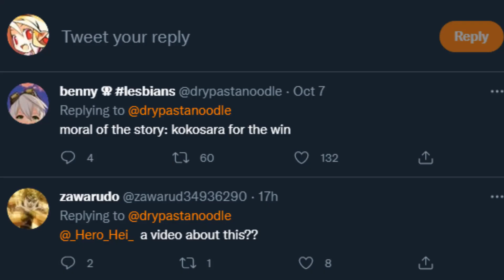Genshin Impact shippers be like...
ugh
Credits!
Dawarudo
Benny

AlphaΣ
Vtuber Addict
massimo
Alex
Barb
Dustin C.
Ex-Gumpdrop
Fuzzy Pickles!
Savage Chill
Will S.
kingstyle13
AuraGami
Connor W.
Devil Hunter Nero
Echovald
Jose
Refat B.
Shon R.
Xintorn20
Mathew A.
Michael G.
Mitchel V.
Nolan H.
RNJRgreen
Vanishing W.
danielle f.
ijloco01
kameki
Vikks Hallowhaunt
GLeNoSBETA
Zombie+
Expresso